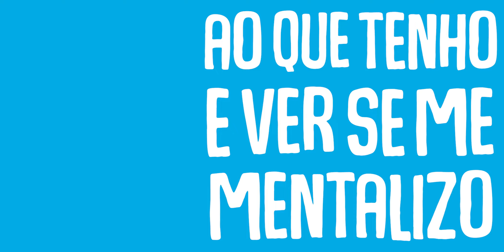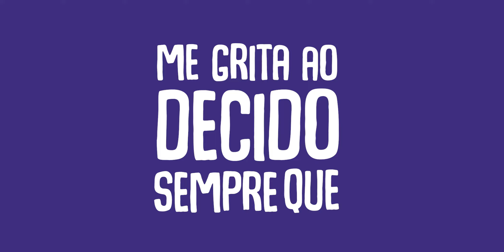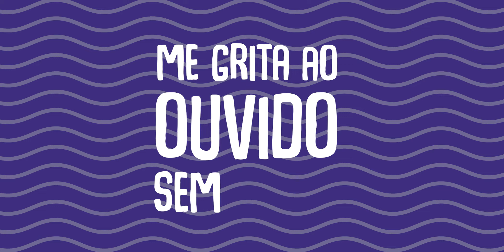BRISA - Nuvem (Official Lyric Video)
Official Lyric Video for "Nuvem" by Brisa.

Produção, mistura e masterização: HitsMike
Lyric Video: Brisa

Letra:

1, 2, 3, 4 dias a pensar
Pensar em maneiras de pintar o céu cinzento
O nevoeiro não deixa alcançar
Todos os cenários arrastados pelo vento

Qual é o mood de hoje
Vou ver a meteorologia
70% chuva 30% mania
De estar sempre numa bad
Apática, aborrecida

Quando é que inventam uma app
Que diga o que preciso
Pra dar valor ao que tenho
E ver se me mentalizo
Que a vida corre lá fora
Enquanto eu idealizo

Flutuo numa nuvem e já não sei bem
Se voo livre como ave ou se estou refém
Daquilo que o meu pensamento
Me grita ao ouvido sempre que decido

Corpo no mesmo lugar
Cabeça na atmosfera
Não consigo descolar
Do compasso de espera

Entre sair e ficar
A mente Desespera
Levo o tempo a disfarçar
Quando a ansiedade aperta
Porque foram

1,2,3,4 dias a pensar
O nevoeiro já desvaneceu
E agora os cenários são uma questão de tempo

Descer ao chão